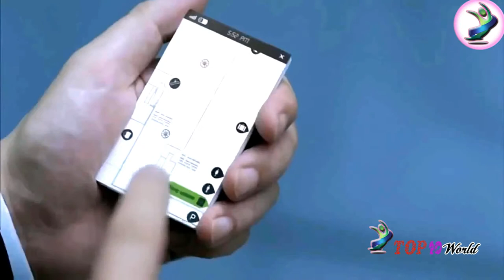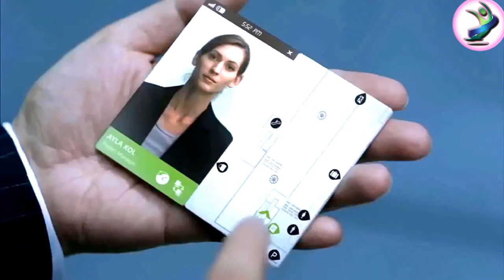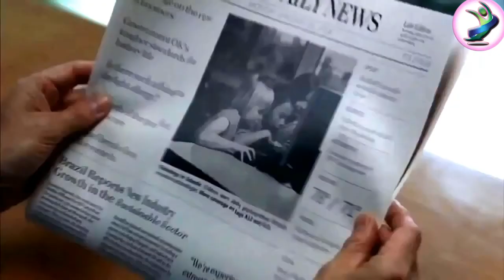Concept Future Smartphone । স্মার্ট ফোন । भविष्य स्मार्ट फोन । الهاتف الذكي في المستقبل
We are a group of research-minded people who commit to bring best and interesting things for our visitors.
We love to do researches on various topics and create the lists of top 10 best reviews.
We keep our eyes on best selling products, trending topics on entertainment, health and beauty and make carefully analysis in order to write reviews.

68.
আকাশে উড়ছে কার
Car flying in the sky । উড়ন্ত গাড়ি । কার । आकाश में उड़ने वाली कार । سيارة تحلق في السماء

67.

66.

65.

64.

Source:
This video cover songs is creative commons free copyright allow songs.
This is the creative commons video. This video is copyright allow.